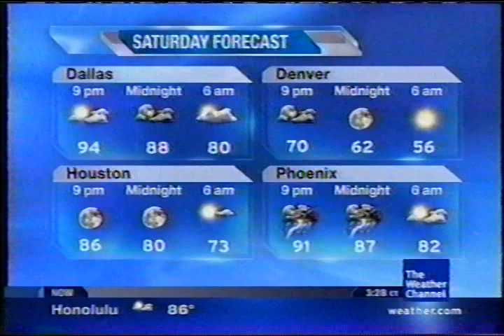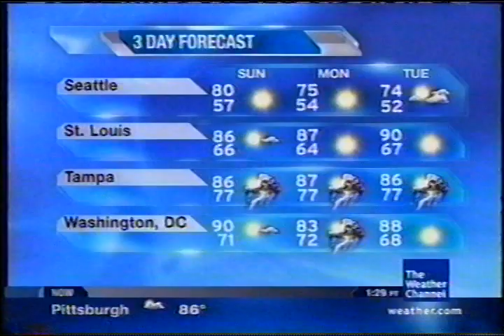TWC Local on the 8s from July 2008 #15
The last song for July 2008 daytime

Title is On The Upside(also played in the primetime)